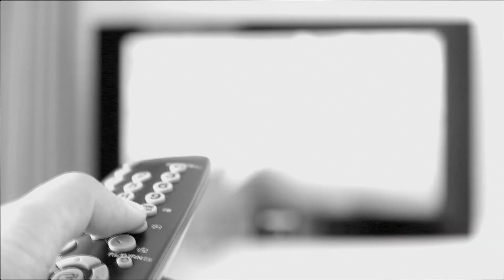Empire of Lights - Wake Me Up